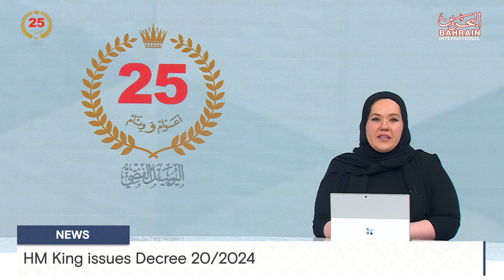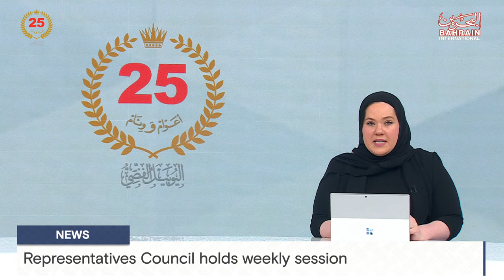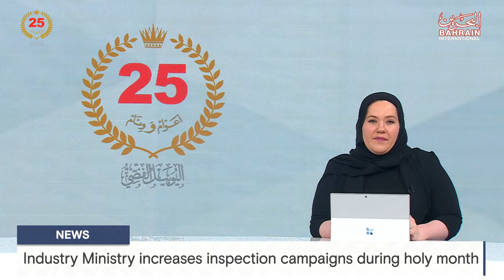BAHRAIN NEWS CENTER : ENGLISH NEWS 12-03-2024